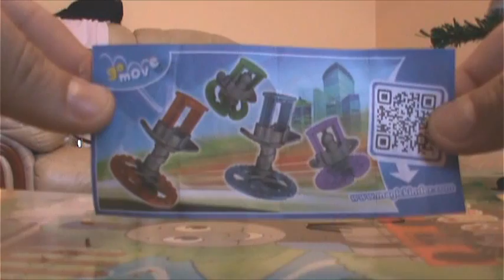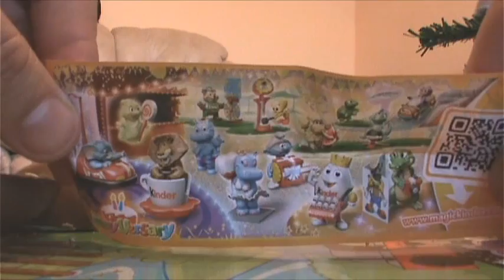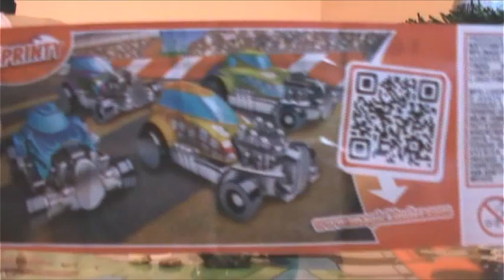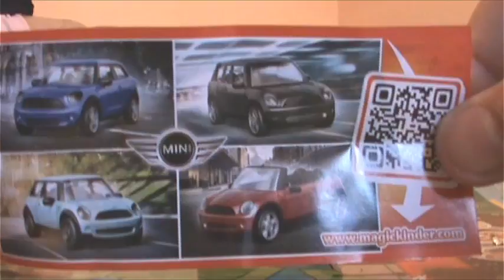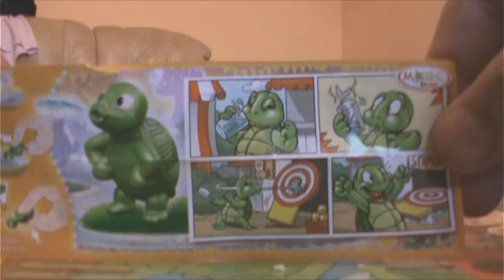30 Kinder Surprise Eggs on Mate's Christmas Tree